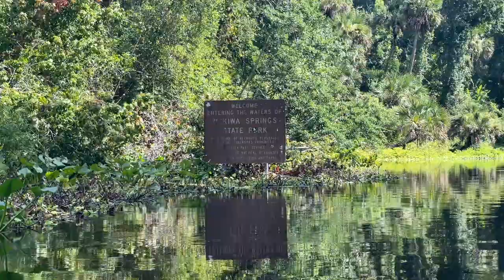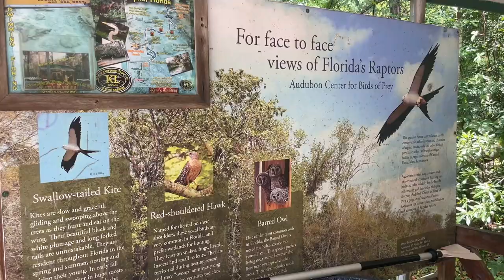Nearly Paddled Into an ALLIGATOR! | Kayaking in King’s Landing, Florida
After the foot issues, we decided to switch things up a little while we're in Florida. We had quite the adventure paddling down Rock Springs Run to Wekiwa Island from King’s Landing! It was a ~10 mile paddle, which included Emerald Run since we arrived early enough and were shuttled back to where we started in the end.

If anyone is interested, we did the shuttle run and booked through